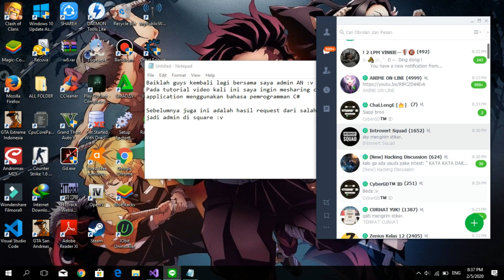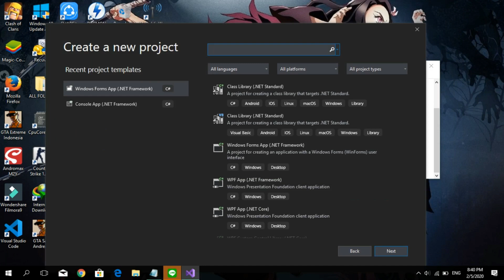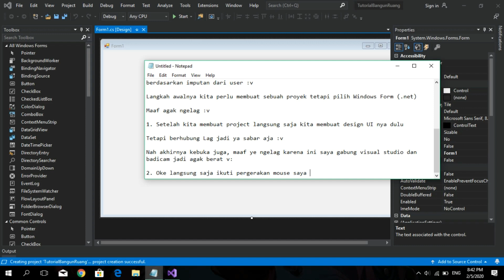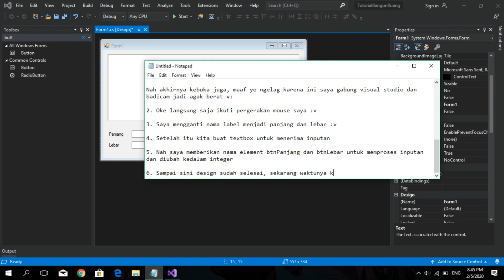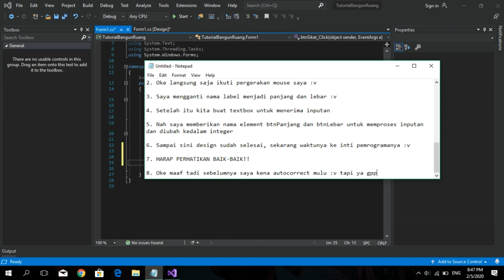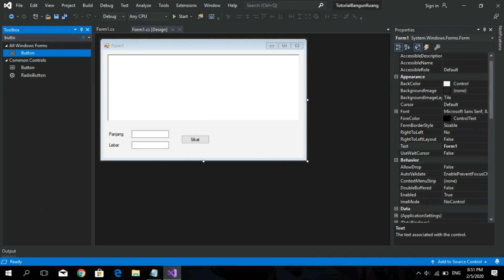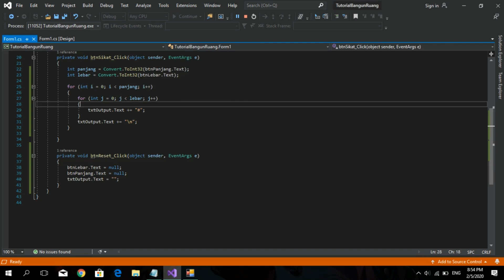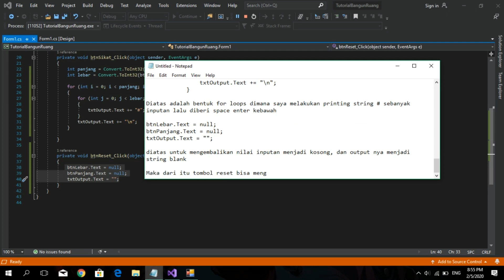Tutorial Pemrograman C# Desktop Application membuat Bangun Ruang [CEK DESKRIPSI]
Jika kalian menginginkan program jadi nya (dalam bentuk exe) silahkan download disini

Happy code!